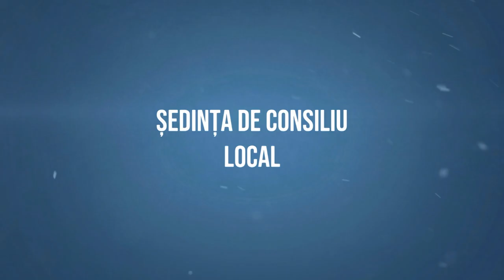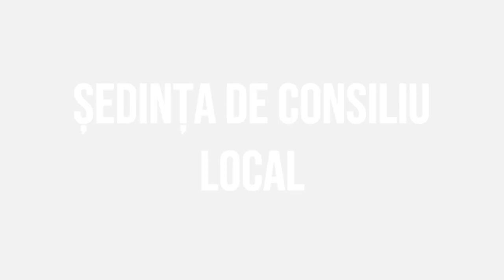FILIPENI - Sedinta Consiliului Local din 10 aprilie FILMARE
FILIPENI, județul Bacău - Ședința Consiliului Local din 10 aprilie FILMARE EXCLUSIVTV.

Cu stimă,
echipa Exclusiv

Vizionare plăcută !